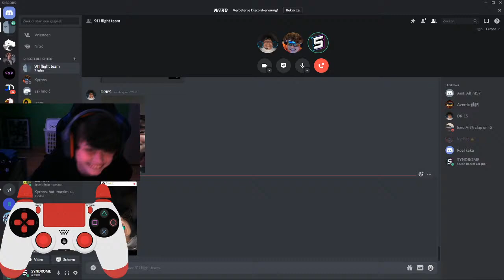ranked rocketleage grind -- BE/EN -- °live°